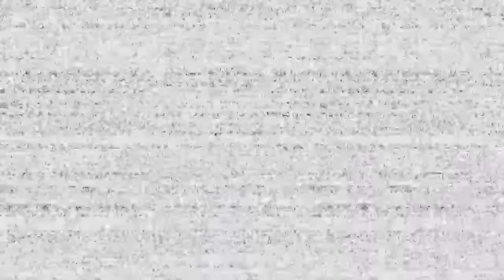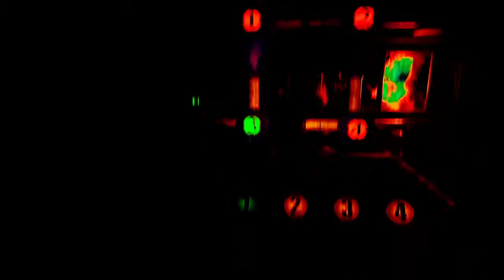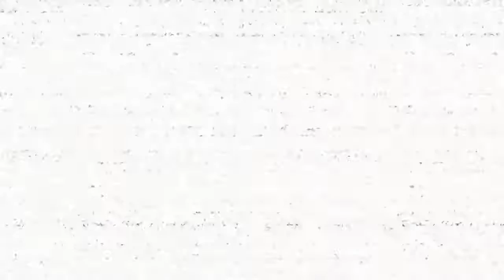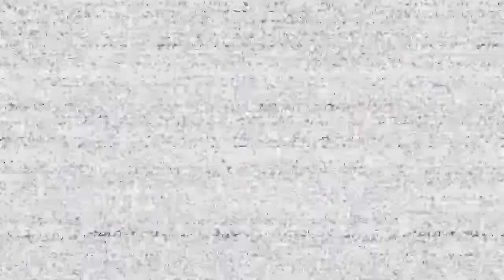FNaF Help Wanted - Cockroach Infestation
Yo wassap? Do you like poorly made videos? Do you like cringe worthy YouTube channels? Do you like horror games? Then watch some videos and don’t have a good time!